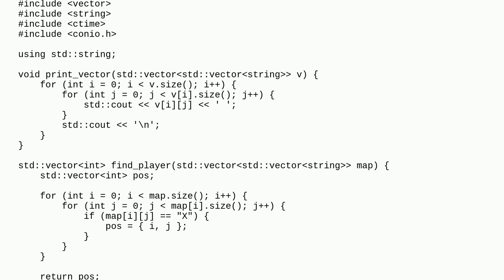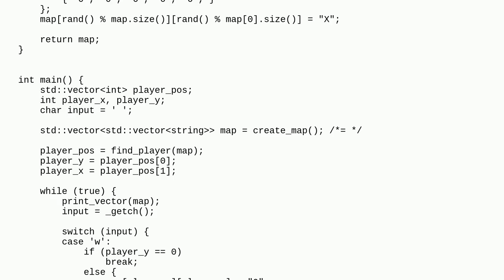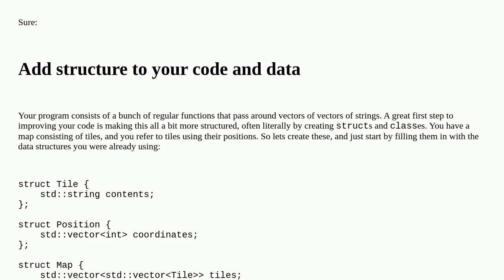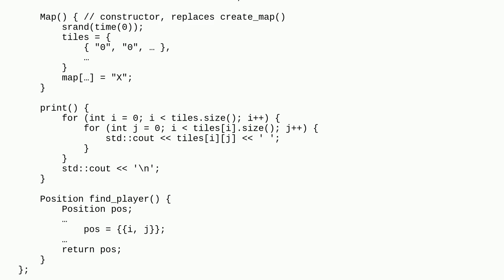Codereview: Simple tile navigation system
Simple tile navigation system

A special thanks goes out to the community

  c++